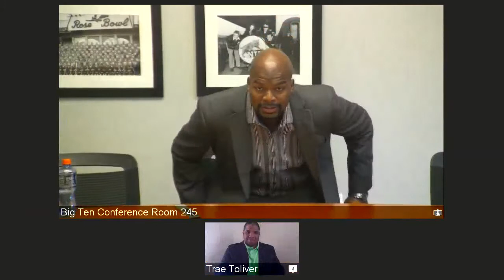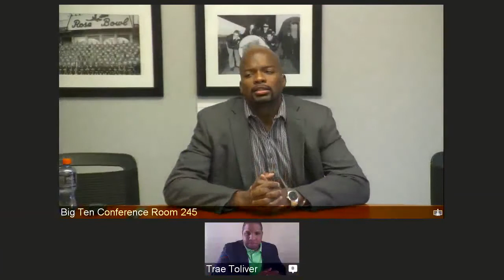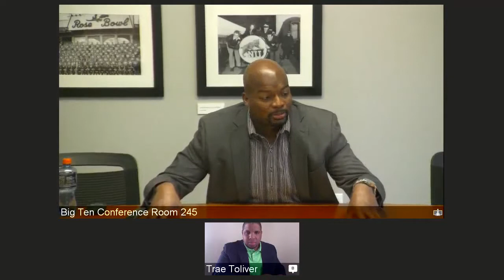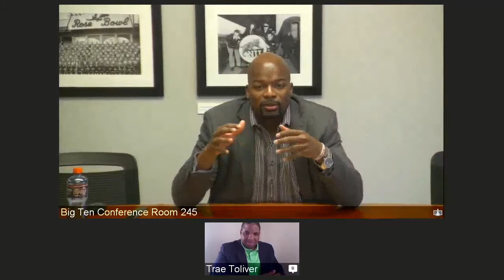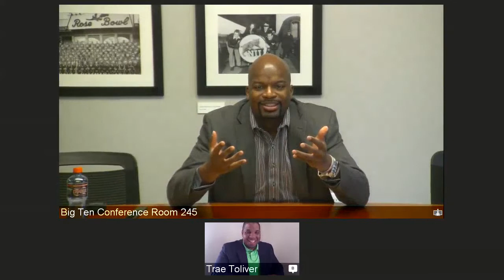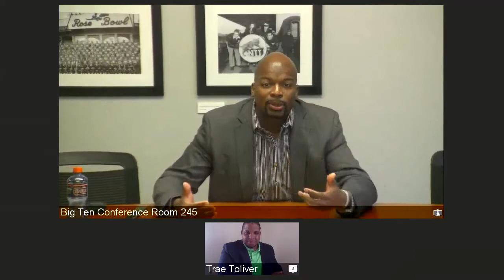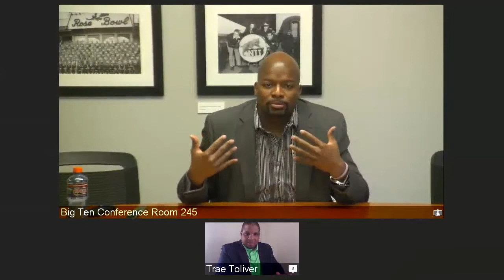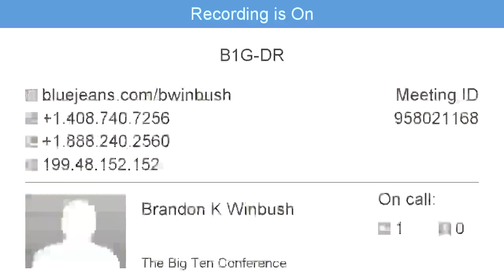Recruiting 101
Xplosive interviews the Associate Director of Football & Basketball Operations for the BIG 10 Conference.